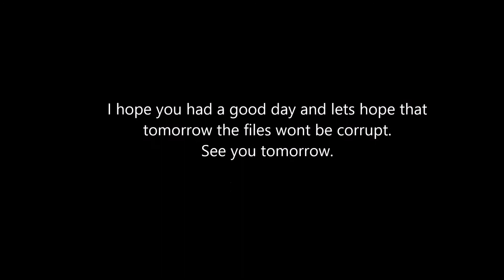Day 26: Sorry about today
Just me recording my life for shits and giggles. You can watch it I guess. Only 339 more vids to go

Editor- Z